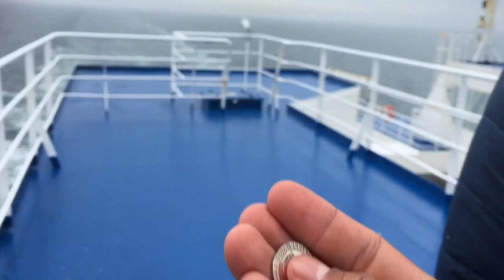"The boys"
Yeah buddy...

* About me
Hello i’m Corstian vd Marel
18 years old 🇳🇱 (Netherlands)

* Channel
On this channel you see Awesome videos of my Lifestyle with friends&family
Skateboarding, Basketball, Surfing, GoPro Adventures, traveling Trickshots, Cool edits, Memes And compilations!